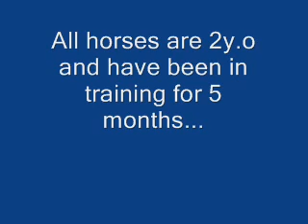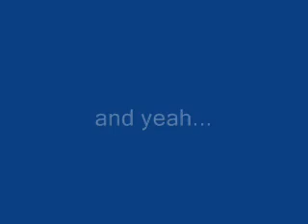Horses (Gallop Day)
Time to tune the engines..

Because of the level of experience needed "Hybrid Horsemanship" techniques are specifically aimed at trainers and not for the average or beginner horse person.

I am a trained, well respected, professional with 20 plus years of experience and even then sometimes I get my butt hurt.
Hybrid Horseman, Paul Williamson or Endospink, will not be responsible for any injuries incurred after viewing his videos or web site and trying this at home. ENDO SAYS: RIDE RESPONSIBLY, WHEN YOU ARE ENJOYING YOUR HORSES, USE PROTECTIVE GEAR!

P.S., Please stop asking, NO, the TAP does not work on your mother-in-law.